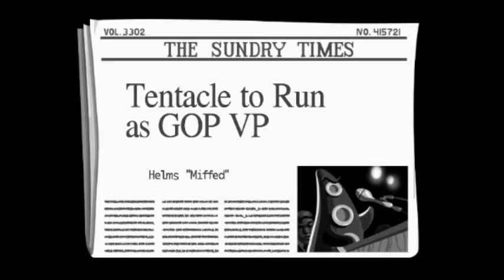This One Isnt Important | Day of the Tentacle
also spooky day